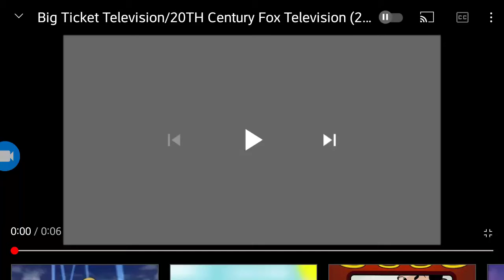Big Ticket Television 20th Century Fox Television 20th Television (2003)